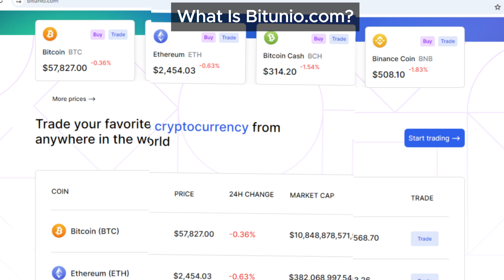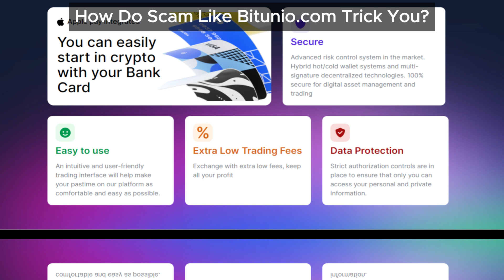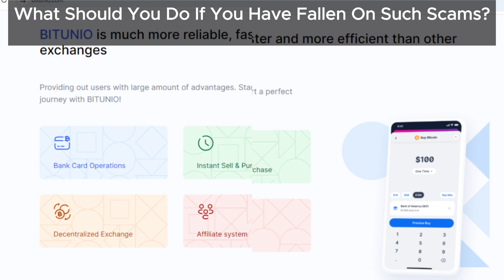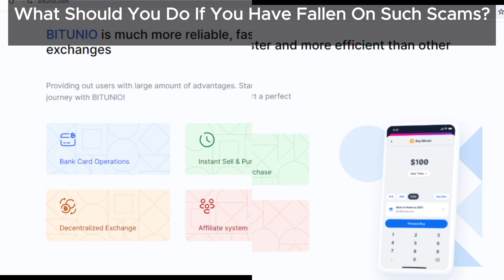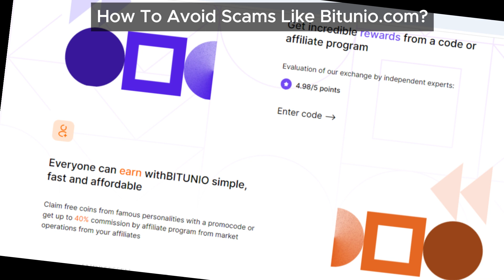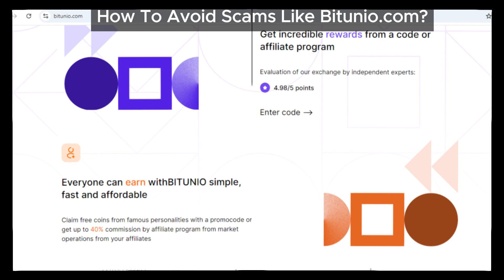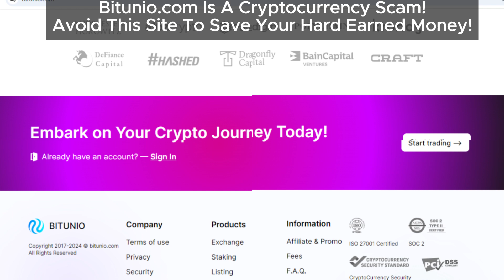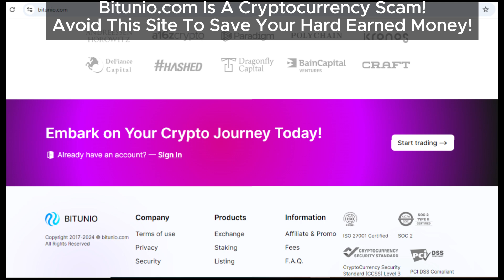Bitunio.com Review: How This Platform Misleads Investors with Fake Crypto Promises!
Our Bitunio review reveals how this platform misleads investors with fake cryptocurrency promises. Find out how Bitunio.com uses fraudulent tactics to attract and exploit investors.